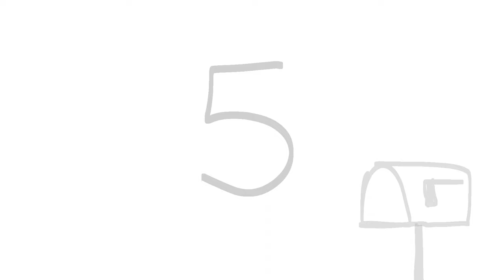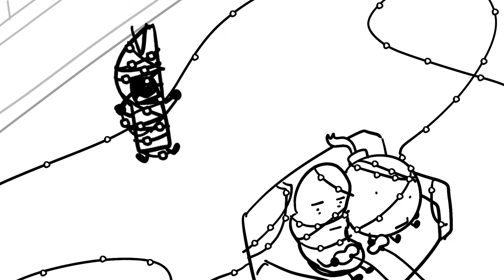The 12 pains of Christmas ..in inanimate insanity!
late christmas video..
also happy new year everyone :)

Program : Flipaclip
Song : The twelve pains of Christmas